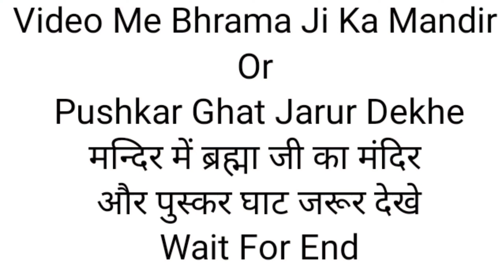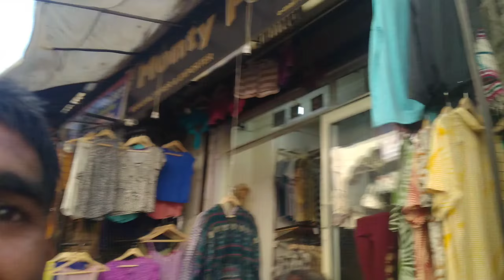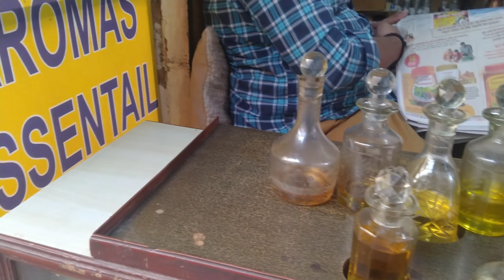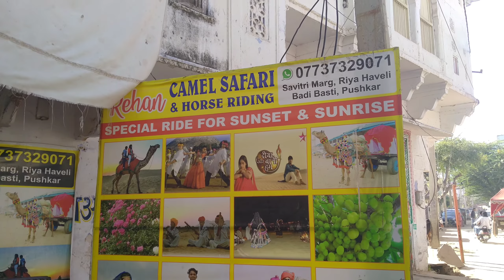Aap Nhi Jante Pushkar Ki Hakikat Rajasthan Wala RamRas | RWR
Aap Nhi Jante Pushkar Ke Bare Me Ye Bate
Pushkar Ajmer
Brama Mandir
Pushkar Festival
पुष्कर झील
Rajasthan Wala Ramras | RWR
एक बार पढ़ लीजिए

आपका हमारे वीडियो में आपका तह दिल से स्वागत है

 इस चैनल पर दुनिया के विभिन्न देशों में विभिन्न प्रकार के रहन सहन रितिरिवाज सभी लोगो का जनजीवन और वहा की संस्कृति वहा की भाषा आदि की जानकारी आपको मनोरंजन करते हुए सीख देने का प्रयास करेंगे

सभी वीडियो पारिवारिक है बच्चे बड़े सब साथ में देख सकते है हमारे प्रतिदिन के वीडियो में हम आपका मनोरंजन करने के साथ साथ आपको एक नई सिख देने का प्रयास करेंगे

हमारा सम्पूर्ण प्रयास यह रहेगा की आप हमारे वीडियो से आपका दिन बहुत ही खूबसूरत हो जाए आपका दिल प्रसन्नता पूर्वक बाग बाग हो जाए

जिससे हमारा हौसला बड़े और आपका जीवन को खुशियों से भर दे आपका हर दिन बहुत ही बेहतरीन और खूबसूरत बना पाए

हम आपको हमेशा खुश देखना चाहते है
आपकी खुशी में ही हमारी खुशी हैं

Rajasthan Wala rajras